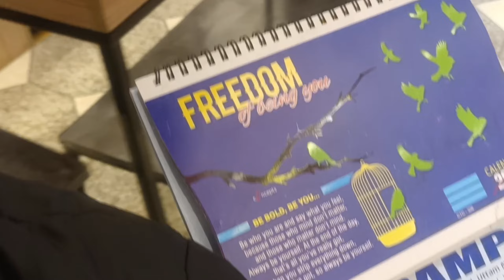ये मेरी आंखों 👀 को क्या हुआ 🤯 | Eye checkup कराना पड़ा 😱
ये मेरी आंखों 👀 को क्या हुआ 🤯 | Eye checkup कराना पड़ा 😱 | | @riyakhan10M |

eye glasses
gogals
eys test glasses 🕶️

5.